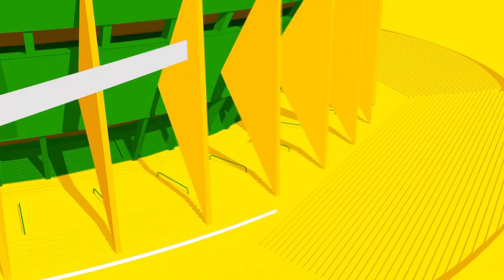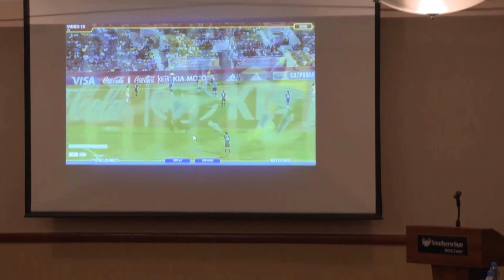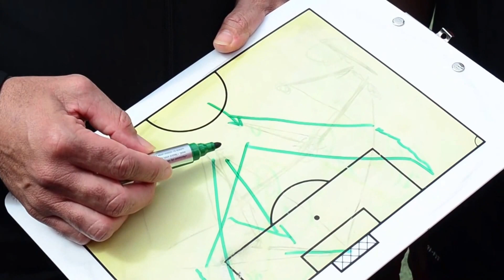CAF U20 AFCON Referees ACT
CAF U20 AFCON Zambia 2017 Referees activities